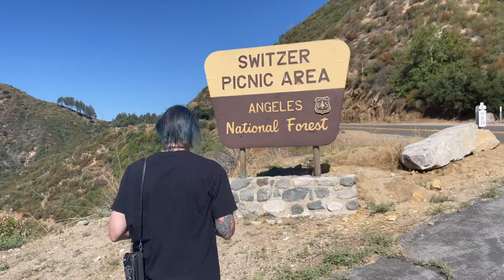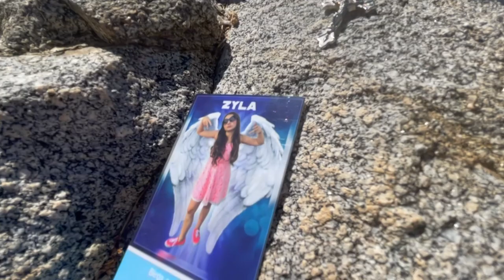ZYLA IN SWITZER FALLS (8/22/23)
Little Lost Productions Presents
ZYLA IN SWITZER FALLS